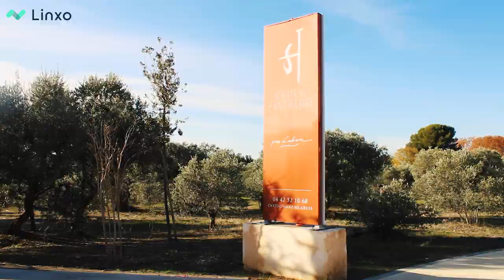Un noël au Château Saint Hilaire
🎄 [Journée de fin d'année] 🎄
Retour sur une journée de conférences et moments conviviaux au Château Saint Hilaire.

L'occasion de valoriser les réalisations et les succès de l'ensemble des collaborateurs et de les remercier pour leur implication.

Au programme : découverte des vins du domaine 🍷, initiation à la magie 🧙, caricaturistes 🖌️, salle de casino 💰, atelier cocktails de Noël 🍸, customisation de nos santons 🐑 , sans oublier le stand crêpes et vin chaud ! 😋

Merci à ACTESE Evénements pour l'organisation de cette belle journée et à notre superbe équipe CSE chez Linxo !